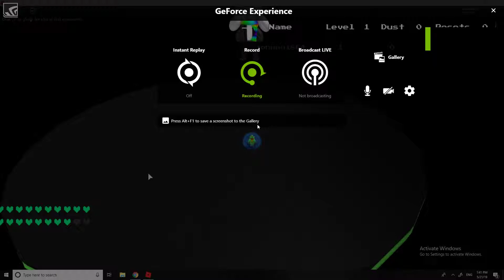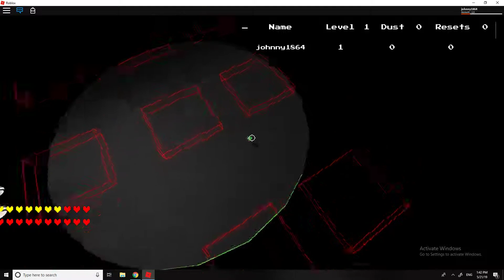ROBLOX underfighters how to kill storyswap asriel!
that was not bad... looks epic!